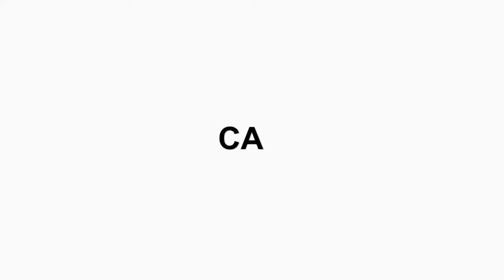Our Services || MOTIVE AUTOMATION